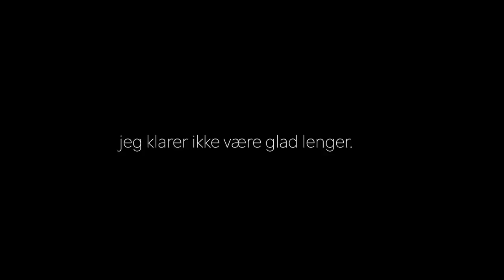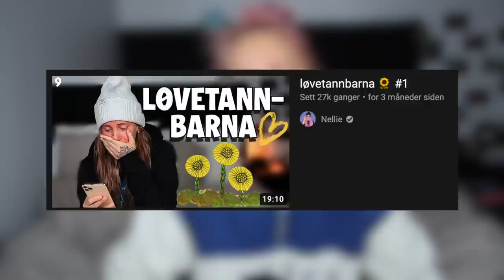løvetannbarna🌻 #5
♥ VIDEO & REDIGERING ♥
✰Kamera: Canon EOS 700D + SIGMA 18-55mm f/1.8
✰Vlog Kamera: Canon powershot G7X og Canon Legria Mini
✰ Lyd: Røde Mic Pro & Blue Yeti
✰ Redigering: Final Cut Pro X